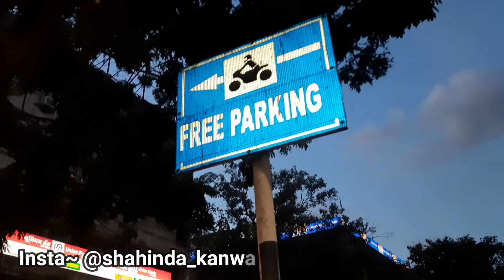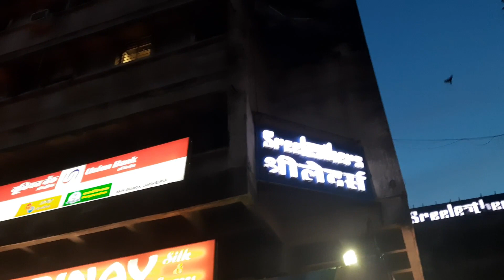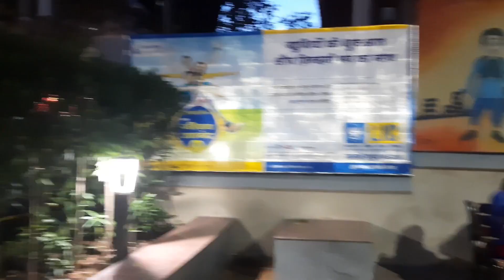Bistupur Public Square || New Park in Jamshedpur 2020 || Vlog~ 5 || Shahinda Kanwal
New creator, please support.
Insta handle~ @shahinda_kanwal
Hello Everyone,
Today I am sharing the view of the new park named Public Square in Bistupur, Jamshedpur.
 I hope you will like this video.